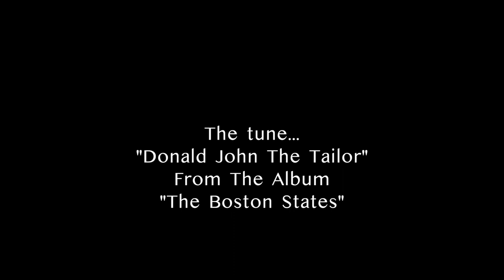Atlantic Salmon Fly Fishing in Eastern Canada 2023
Fly Fishing for Atlantic Salmon in Eastern Canada.